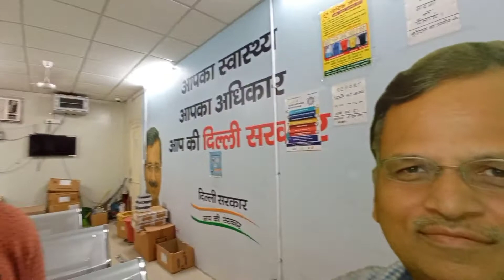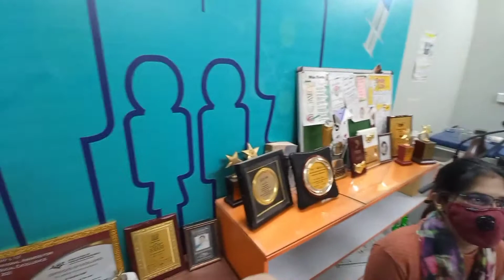Vlog 51 || Aaj kal Ke Mausam Mein bimariyan hi bimariyan 😪😪😓😓